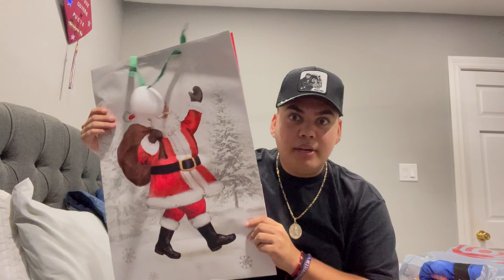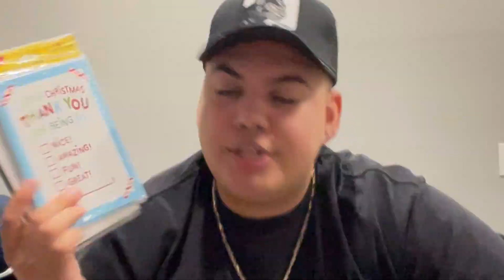Christmas Shopping GONE WRONG // AC Vlogmas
As you may NOT know, Target is MY FAV STORE! AND I WENT BROKE. I WENT BROKE Christmas Shopping & IM NOT EVEN DONE...